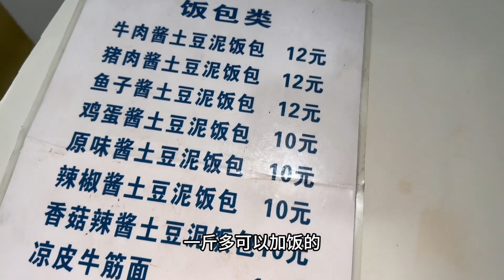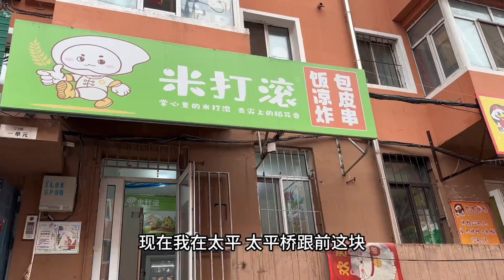在街边小店,花59元买一个2斤重东北饭包和一把炸串,真过瘾| Northeast Dayaner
※ 点击菜单栏上的“cc”按钮选择字幕语言！

0:00 在街边小店,花59元买一个2斤重东北饭包和一把炸串,真过瘾

今天在街边小店花了59元，买了一个重达2斤的东北饭包和一把香喷喷的炸串，真的是非常过瘾！这顿饭不仅分量十足，而且味道丰富，尤其是饭包的饱满馅料和炸串的酥脆口感，绝对让你吃得心满意足。喜欢这种街边小吃的小伙伴们千万不要错过哦！

你好！我出生并成长于中国东北，在那里我沉浸在独特的东北美食的色彩和味道中多年。我对探索东北菜有着浓厚的兴趣，从街边小店到高档餐馆都不放过。
我喜欢自己下厨，准备我喜爱的菜肴。这是我深入连接家乡的饮食文化并传承传统价值观的一种方式。
东北菜不仅是我的爱好，更是我生活中不可或缺的一部分。我希望通过我的分享，能够将我对东北菜的热爱和激情传递给更多的人。
感谢阅读我的介绍！如果你有任何问题或想分享关于东北菜的内容，请随时联系我。